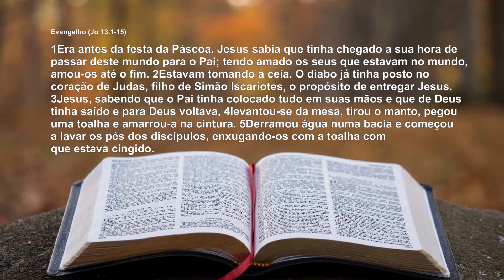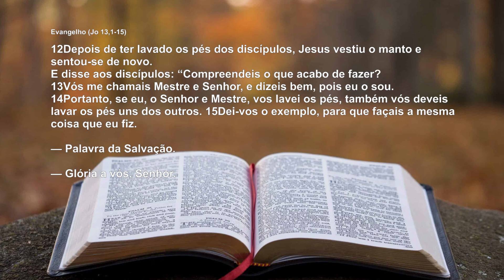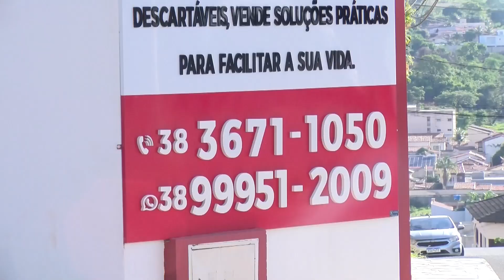PALAVRA DO DIA COM PADRE MARCOS 06/04/2023